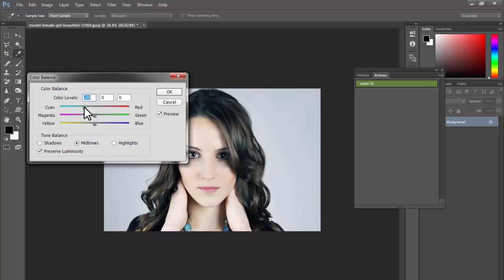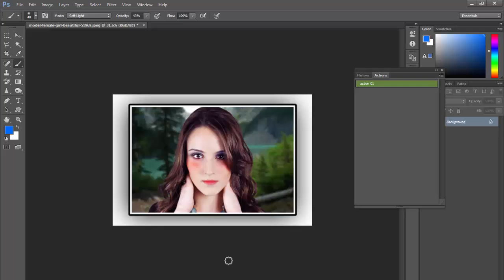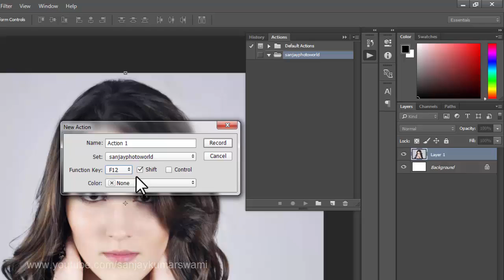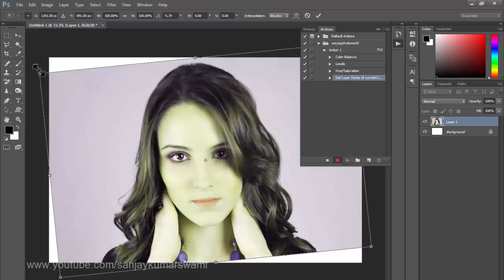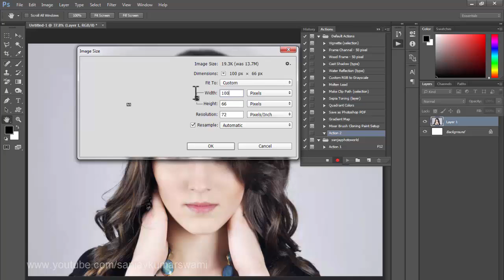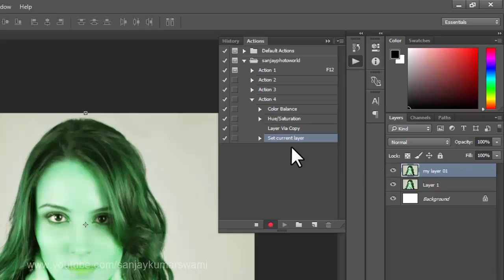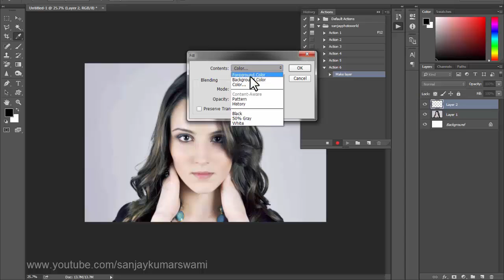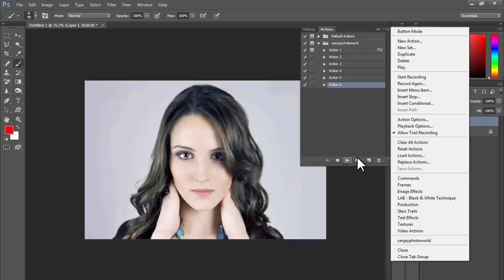#91 How to Use Action in adobe Photoshop (Example, Create, Record, Modify and Use)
In this video you will see how to Create Professional Actions in adobe Photo-shop for various Purpose. Creating action for Resize Image, Change Background, skin retouching, color balance, crop and more.
learn how to record, modify, play, delete, play back option, allow tool recording, load action in adobe Photoshop.
for Beginners Hindi Photo-shop Tutorials.

Please watch 01 to 90 Basic Photoshop  for Better Understand about Photoshop and if you are starting today to learn Photoshop.
These  classes / tutorials are for beginners in Hindi.

Please comment in below comment box about .